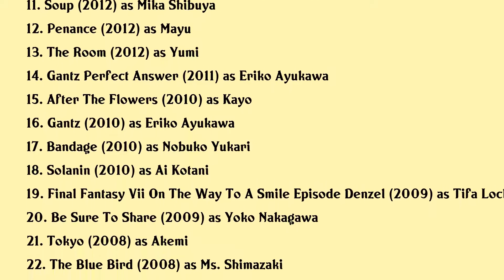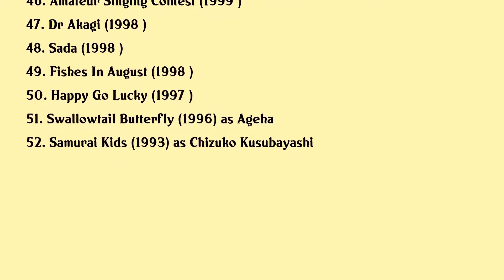Ayumi Ito Movies list Ayumi Ito| Filmography of Ayumi Ito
Ayumi Ito Full Movies List Filmography of Ayumi Ito

Latest movies of Ayumi Ito are:

1. Labyrinth Of Cinema
2. Cheer Boys
3. Chief Keishichou Ir Bunsekishitsu
4. Sekigahara
5. Hirugao
6. Judge
7. Pandora Ein No Inochi
8. A Story Of Yonosuke
9. Flower Of Shanidar
10. With All Our Might
11. Soup
12. Penance
13. The Room
14. Gantz Perfect Answer
15. After The Flowers
16. Gantz
17. Bandage
18. Solanin
19. Final Fantasy Vii On The Way To A Smile Episode Denzel
20. Be Sure To Share

Complete list of movies acted by Ayumi Ito are in this video.

Please Comment down your favorite movie of Ayumi Ito